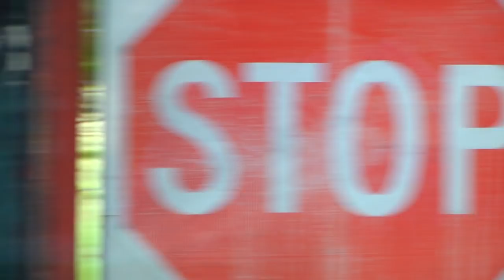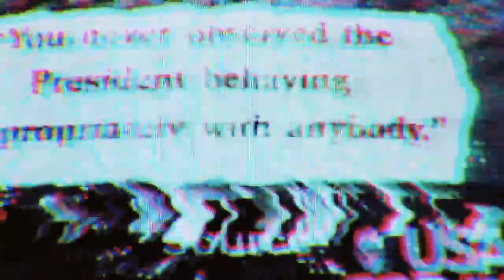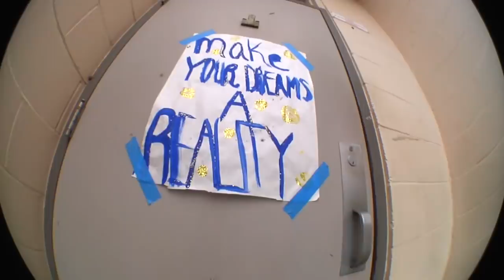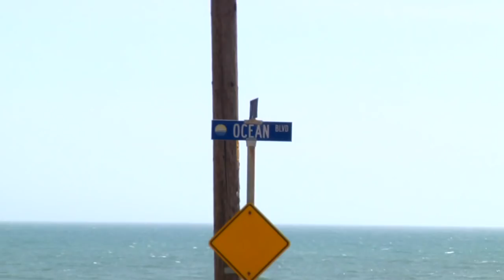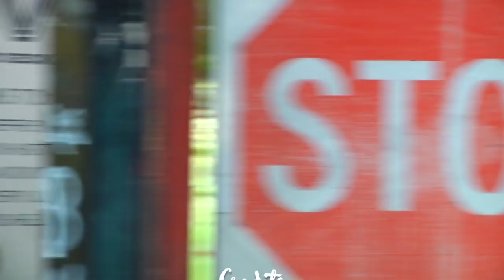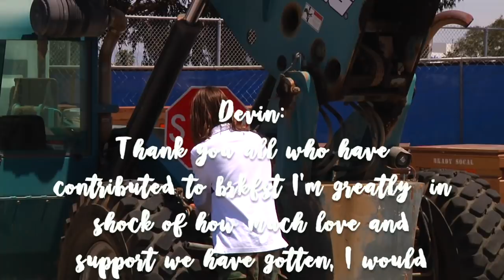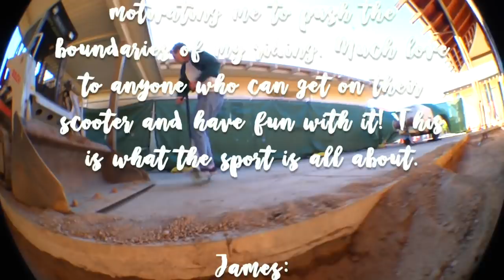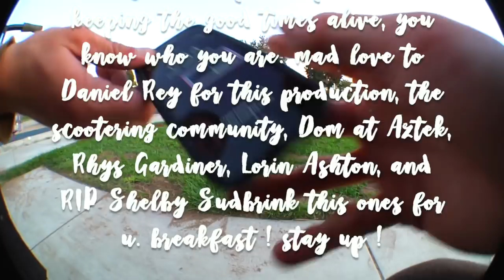The "breakfast" Video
Breakfast is served. A Full Length video crafted with unique taste and a side of pure enjoyment. The SLO County boys worked 3 years for this video and it does not disappoint.

Filmed and Edited by Daniel Rey

Featuring full parts from:

Anthony Lara (@_anthonylara)
Cullen Chase (@cull3nchase)
Daniel Rey (@manta.rey)
Derrek wilson (@derrektravis)
Devin Szydlowski (@7_devin_7)
Jack Mount (@jack_mount)
James Severance (@James.severance)
Adam Lakritz (@Adam_lakritz)
Kaaden Bewley (@Kaadenbewley)

Sit comfortably, relax, and enjoy the hell out of this.